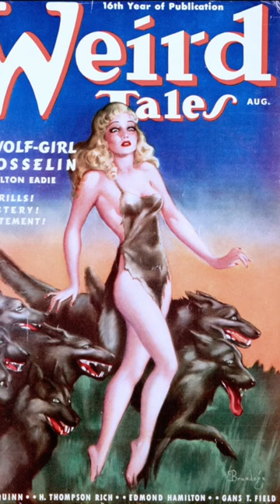"Weird Tales" Pulp in the 1930s: a 25 Cent Escape From the Great Depression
coverart by Margaret Brundage